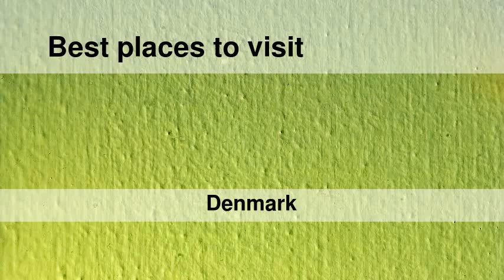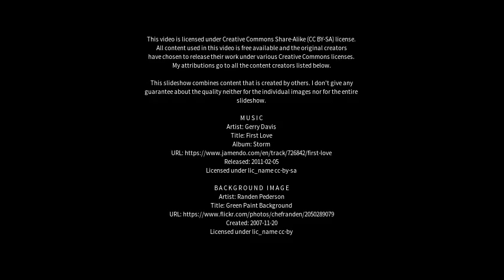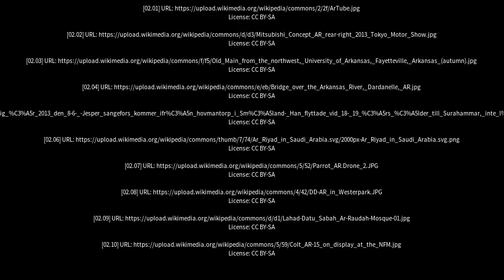Best places to visit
Best places to visit - Aars (Denmark) Best places to visit - Slideshows from all over the world - City trips, nature pictures, etc.